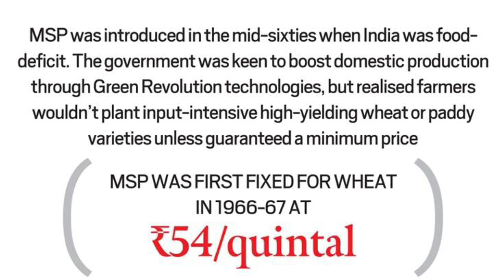செம்மை இழந்து பசுமை பெற்ற தில்லி| Delhi farmers protest | Farmers bill 2020 Act | Tamil| Pravindh Rj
Delhi farmers Protest 2020
Support indian farmers✌🏻🤝🏻